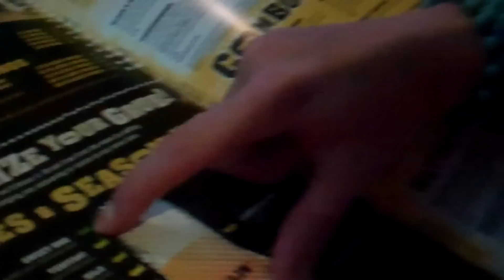PLANKING ALL ON THEM WILD WINGS! HAPPY B'DAY JJ! ||7.13.11||38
We headed over the Buffalo Wild Wings to celebrate JJ's Bday!  We had a great!  Watch out we'll PLANK YOU!